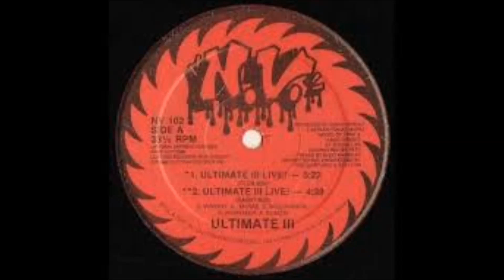Ultimate III - Ultimate III Live ! (Dub Mix)